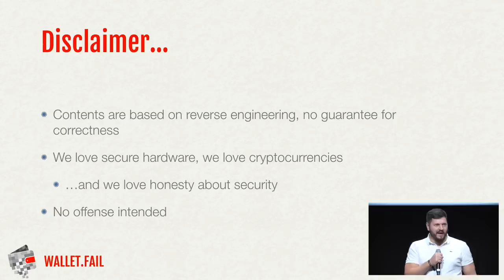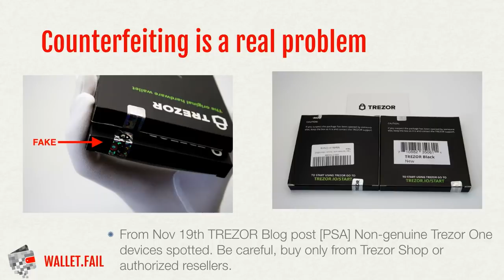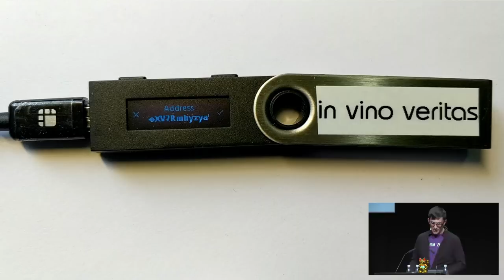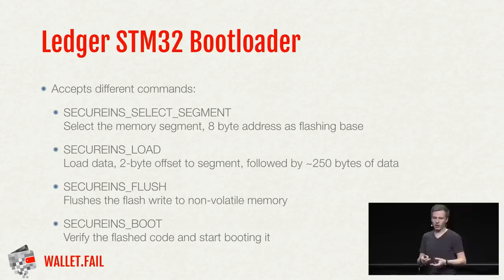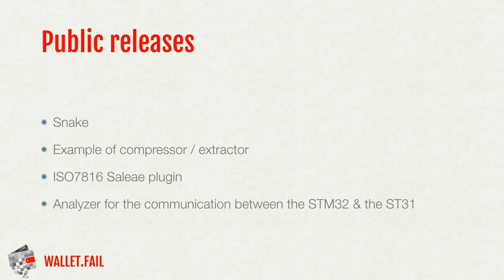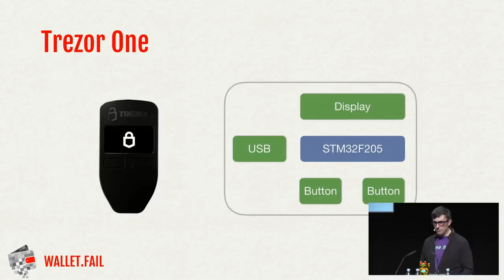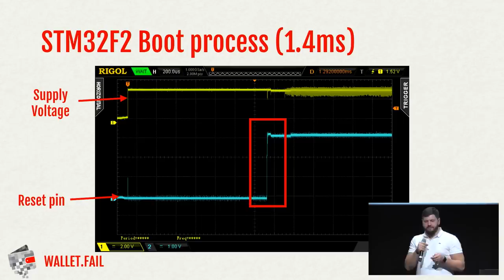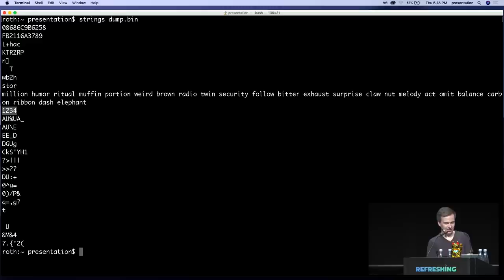35C3 - wallet.fail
Hacking the most popular cryptocurrency hardware wallets

In this presentation we will take a look at how to break the most popular cryptocurrency hardware wallets. We will uncover architectural, physical, hardware, software and firmware vulnerabilities we found including issues that could allow a malicious attacker to gain access to the funds of the wallet. The attacks that we perform against the hardware wallets range from breaking the proprietary bootloader protection, to breaking the web interfaces used to interact with wallets, up to physical attacks including glitching to bypass the security implemented in the IC of the wallet. Our broad look into several wallets demonstrates systemic and recurring issues. We provide some insight into what needs to change to build more resilient hardware wallets.

Hardware wallets are becoming increasingly popular and are used to store a significant percentage of the world’s cryptocurrency. Many traders, hedge funds, ICOs and blockchain projects store the entirety of their cryptocurrency on one or very few wallets. This means that users of hardware wallets store tens of millions of euros of cryptocurrency on small USB peripherals that costs only a few euros to manufacture. Moreover, many users that trade and speculate in cryptocurrency interact, update, and generate transactions using their hardware wallets on a daily basis.

In this talk we look at the good, the bad and the ugly of hardware wallet security: We will walk through the different architectures of the wallets, look at the different attack vectors and talk about the challenges of building secure hardware before diving in deep finding vulnerabilities in the different wallets.

The vulnerabilities we will present range from vulnerabilities that can be fixed in a firmware upgrade, to bugs that will require a new hardware revision, up to attacks on the microcontrollers themselves, requiring new silicon to be fixed.

Some of the (most entertaining) vulnerabilities will be demonstrated live on stage.

Classes of Vulnerabilities we will look at
Firmware Vulnerabilities
Firmware vulnerabilities are vulnerabilities affecting the software that runs on the hardware wallet. Since most wallets provide update mechanisms this class of bug can be patched in a future firmware release.

Software Vulnerabilities
Software vulnerabilities are vulnerabilities affecting the host software that runs on the PC or smartphone and communicates with the hardware wallet. Since most wallets provide update mechanisms this class of bug can be patched in a future release of the host software

Hardware Vulnerabilities
Hardware vulnerabilities are vulnerabilities affecting the device hardware of the hardware wallet. Hardware vulnerabilities are generally incorrectly set configurations of the hardware either during manufacturing or by the firmware. If the configuration is set by firmware these vulnerabilities can be patched in a future firmware release. Otherwise, they are unlikely to be fixed by the vendor.

Physical Vulnerabilities
Physical vulnerabilities are vulnerabilities affecting the hardware design of the hardware wallet. Once the device has been manufactured, hardware vulnerabilities cannot be mitigated and can only be fixed in a future hardware revision of the device. This class of vulnerabilities is unlikely to be fixed by the vendor.

Architectural Vulnerabilities
Architectural vulnerabilities are vulnerabilities affecting the overall architecture of the hardware wallet. These are inherent design flaws in the device and can only be fixed in a major hardware revision, i.e. a new version of the device. This class of vulnerabilities is unlikely to be fixed by the vendor.

Thomas Roth Dmitry Nedospasov Josh Datko